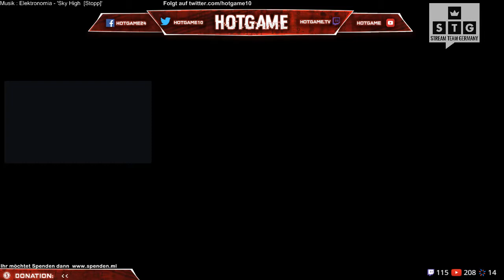GER ]► Minecraft Mysterie #004 ◄ [ Schaffen wir 200 Abos ]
▬  Spenden  ▬▬▬▬▬▬▬▬▬▬▬▬

▬  Abo & Teilen ▬▬▬▬▬▬▬▬▬▬▬▬

▬  Server ▬▬▬▬▬▬▬▬▬▬▬▬

Hier gibt es hauptsächlich Minecraft

► Projekte mit mehreren YouTubern
► Lustiges LP mit interessanten Themen
► Minecraft Minigames wie Survival Games, Bed Wars, Jump League, Ender Games
► Mod Reviews

Wir zocken hier natürlich auch andere Spiele, wie
► Super Mario
► Trouble in Terrorist Town
► Trials

▬ Empfohlene Videos ▬▬▬▬▬▬▬▬▬▬▬▬

▬ Social Media ▬▬▬▬▬▬▬▬▬▬▬▬▬▬▬

▬  Livestream ▬▬▬▬▬▬▬▬▬▬▬▬▬▬▬

► und natürlich Youtube

► Webseite : hotgame.ga ist noch in Arbeit

▬ Musik ▬▬▬▬▬▬▬▬▬▬▬▬▬▬▬

▬ Schlusswort ▬▬▬▬▬▬▬▬▬▬▬▬▬▬▬